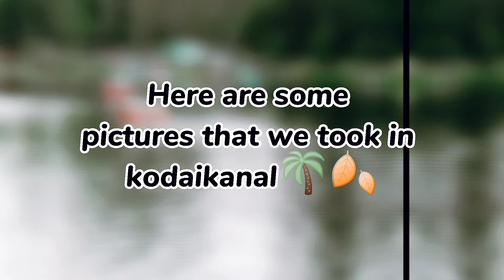Kodaikanal vlog 😚 *2021*||Besties Creations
Video edited by: Kaviya
Video taken by: Pavithra
Thumbnail edited by: pratosha